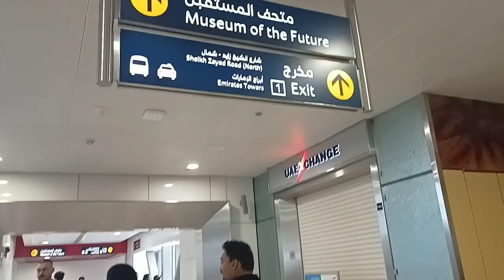PART 1 Dubai Vlog